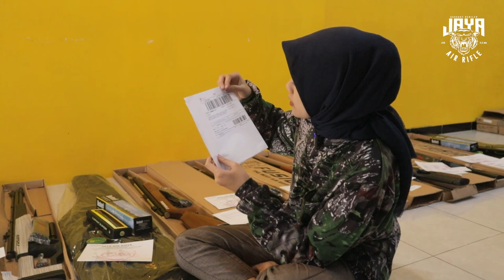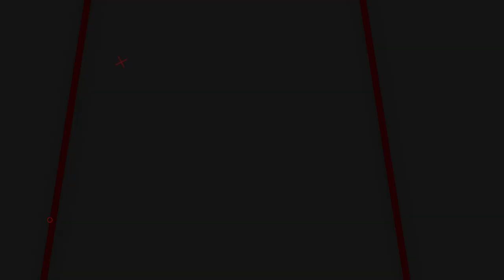8 PAKET SENAPAN ANGIN SIAP DIKIRIM KE SELURUH INDONESIA | REVIEW ORDERAN SENAPAN | 24 Desember 2022😍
8 PAKET SENAPAN ANGIN SIAP DIKIRIM KE SELURUH INDONESIA | REVIEW ORDERAN SENAPAN | 24 Desember 2022😍

📢📢PENTING
Pastikan transaksi menggunakan nomor rekening resmi perusahaan kami :